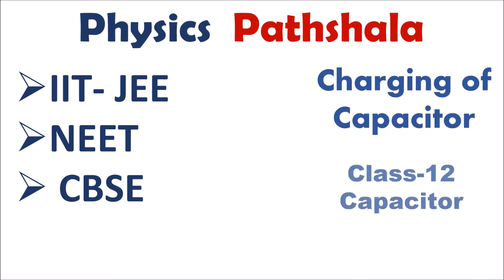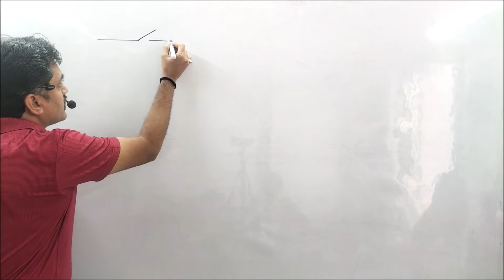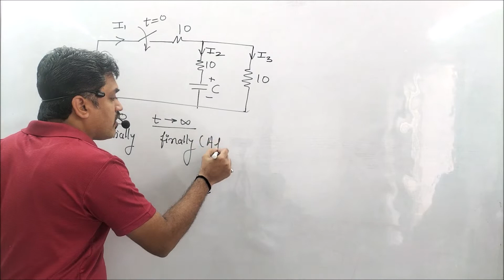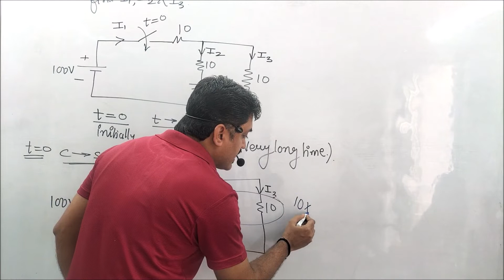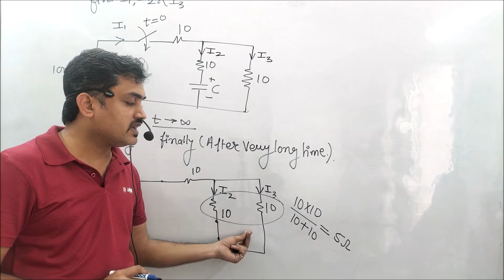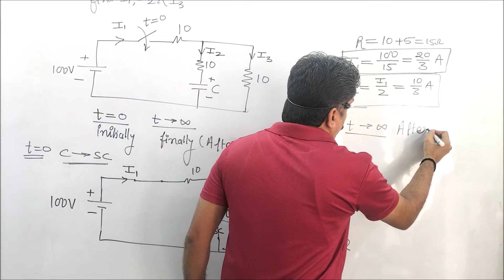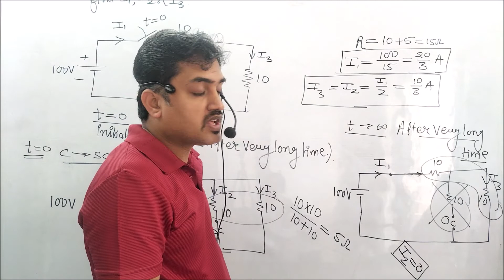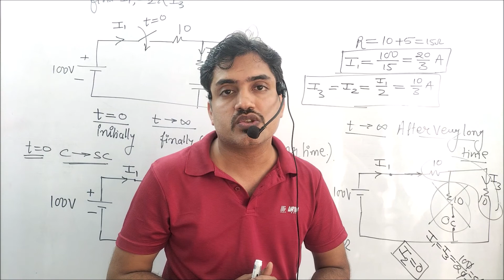DISCHARGING OF CAPACITOR, CLASS 12 PHYSICS, CH 2 CAPACITOR,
INITIAL AND FINAL CONDTION OF CAPACITOR.
NUMERICAL BASED ON DISCHARGING OF CAPACITOR.